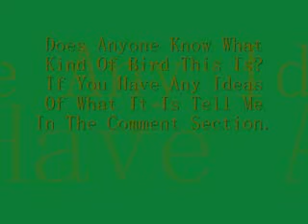What Kind Of Bird Is This?It Is A Gray Catbird!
The mystery is solved it is a Gray Cat Bird!!!